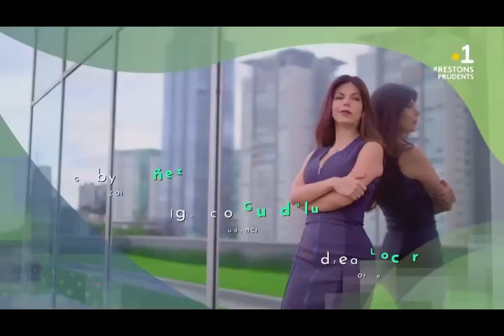S01E055 Par delà le passe